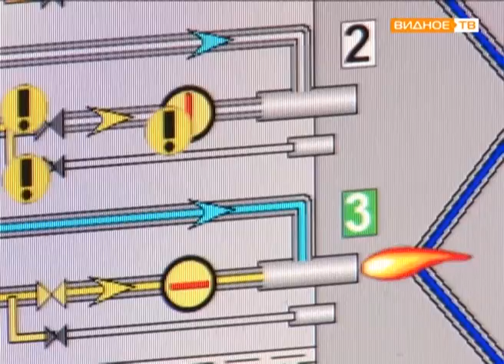"Люди труда" - работа жилищно-коммунального хозяйства Ленинского района